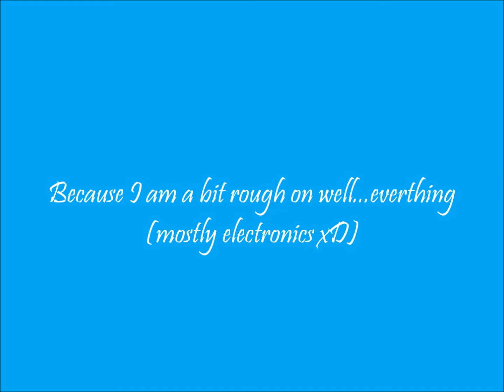ANOTHER UPDATE VIDEO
I cant  wait till Christmas! I hope I get a walkable xD